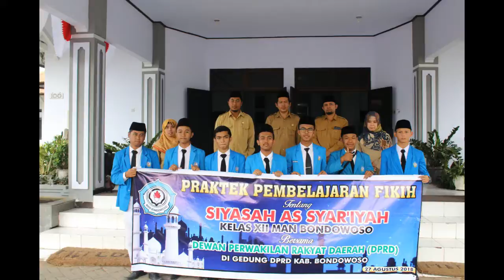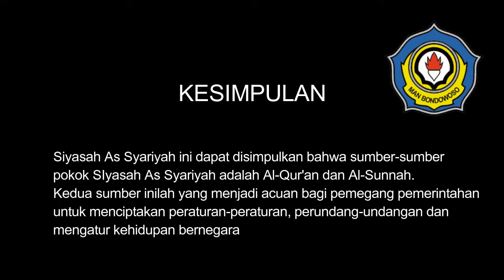SISWA MAN BONDOWOSO di GEDUNG DPRD BONDOWOSO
Alhmdulillah..siswa dan siswi MAN Bondowoso Kelas XII mengadaKan praktek pembelajaran FIKIH tentang SIYASAH AS SYAR'IYAH (bab Khilafah dan Majelis Syuro) di GEDUNG DEWAN PERWAKILAN RAKYAT DAERAH (DPRD) KAB. BONDOWOSO